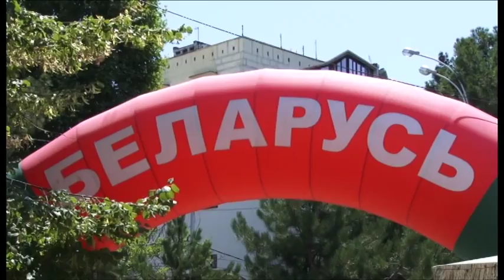На площади у кинотеатра «Мир кино» развернулась широкая ярмарка